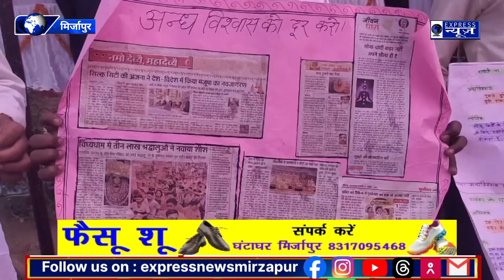अंध विश्वास के विरुद्ध वैज्ञानिक जागरूकता कार्यक्रम का हुआ आयोजन